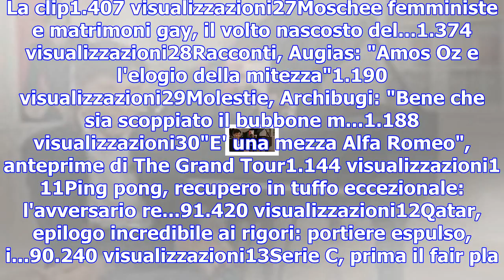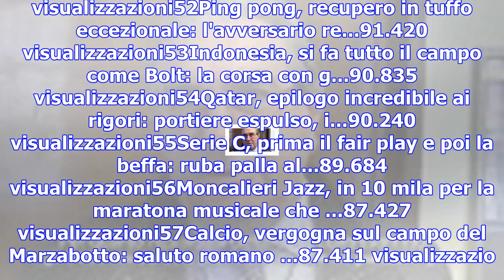Morto il boss riina, bolzoni: 'l'uomo che ha trasformato cosa nostra in cosa sua'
1L'emozione di Norbert Niederkofler, nuovo tre stelle Mich...45.060 visualizzazioni2Guida Michelin, ...